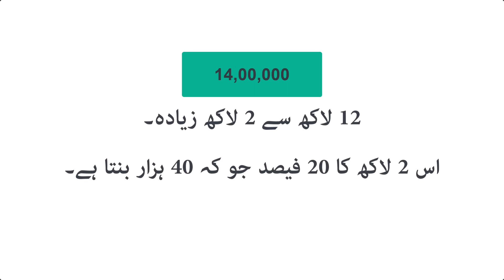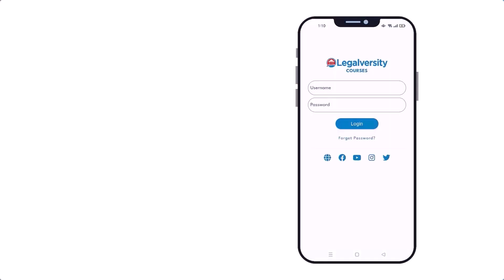Revised Tax Rates for Business Person | Business Person Tax Return 2024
Business person can now file their tax return with increased taxes.
Government of Pakistan announced budget for 2024-25 financial year. These tax rates are applicable from 01 July, 2024.